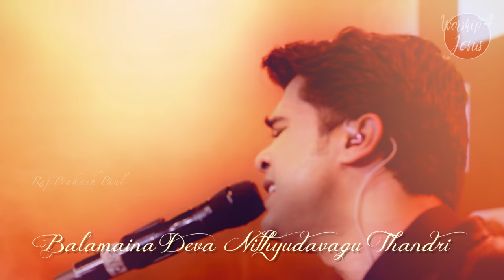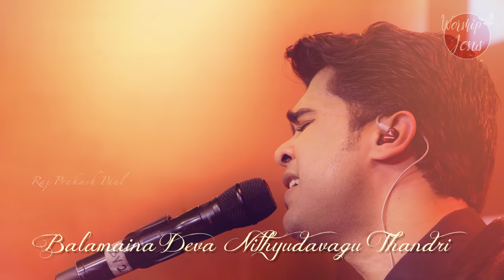Athynatha Simhasanamupai | Worship Jesus - Live Concert | Raj Prakash Paul | Telugu Christian Song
Athynatha Simhasanamupai | Worship Jesus - Live Concert | Raj Prakash Paul | Telugu Christian Song | 2017